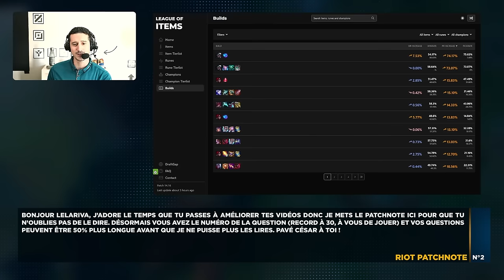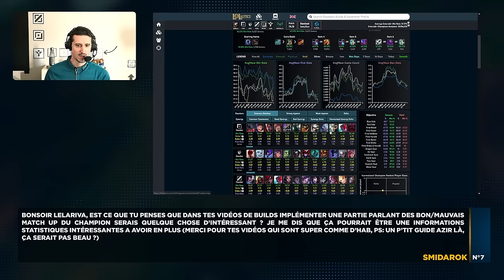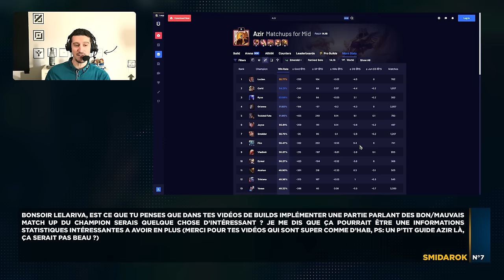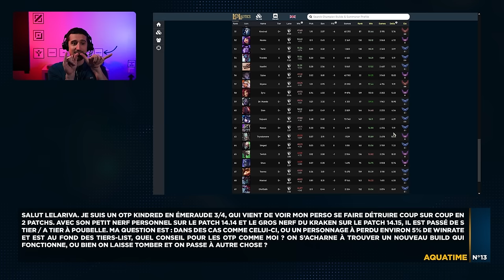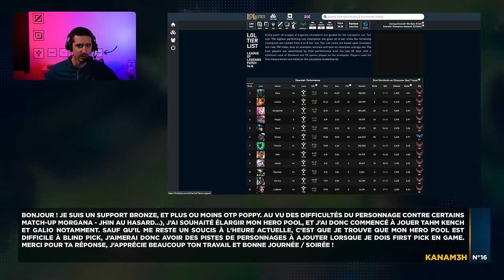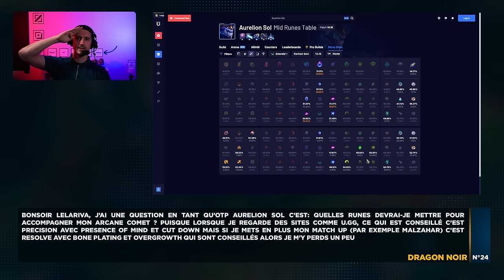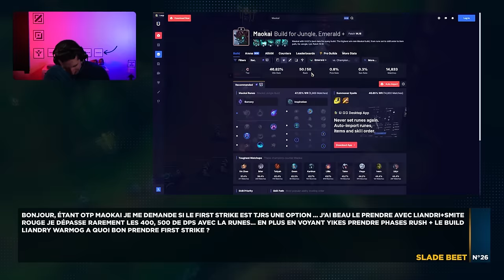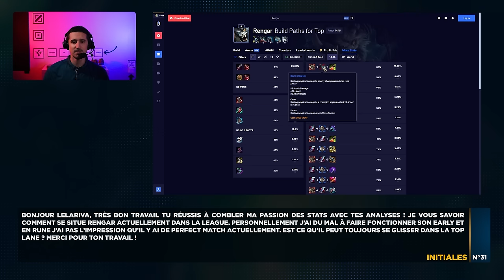Le Lobby N°9 - Vos questions LoL, Mes réponses !